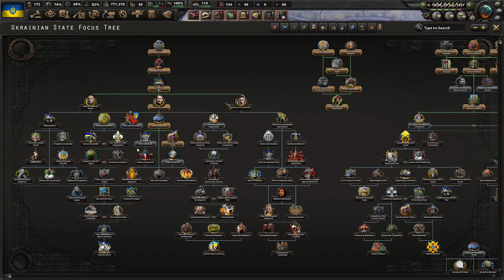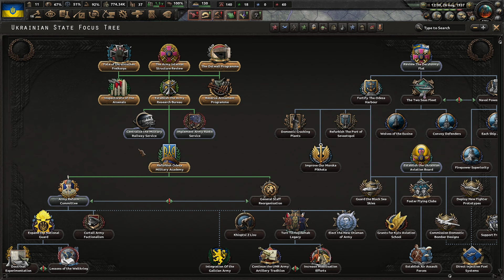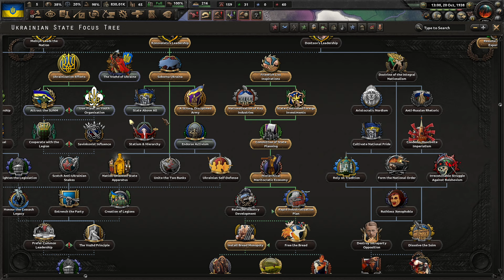OD POLSKA PO KAVKAZ (Ukrajina)|hearts of iron 4:Kaiserredux #2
Ahoj lidi máme tady další video ze hry hearts of iron 4 Kaiserredux za Ukrajinu

kde odrazíme Němce, připojíme k Ukrajině Kavkaz, získáme západní Ukrajinu